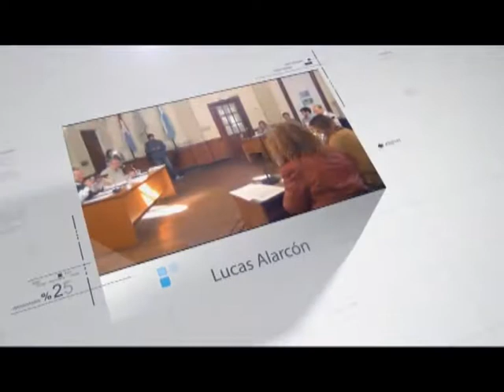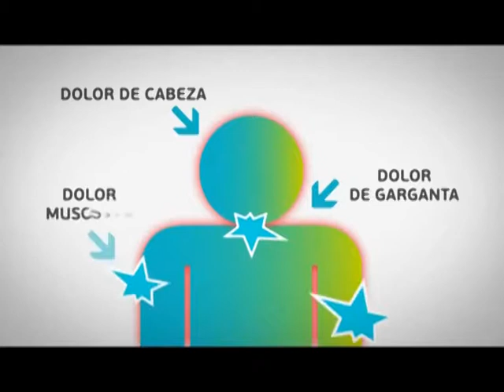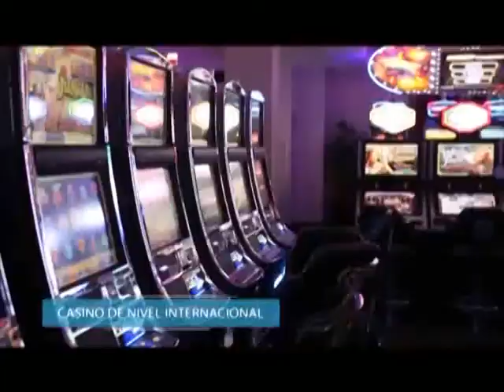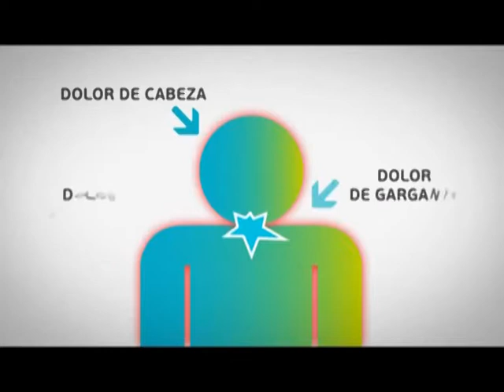LA COCINA 4 DE SETIEMBRE